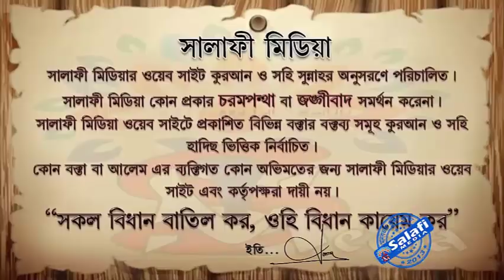বর্তমানের আসন্ন নির্বাচন নিয়ে কিছু নসিহত ᴴᴰ┇ শাইখ আখতারুল আমান মাদানী